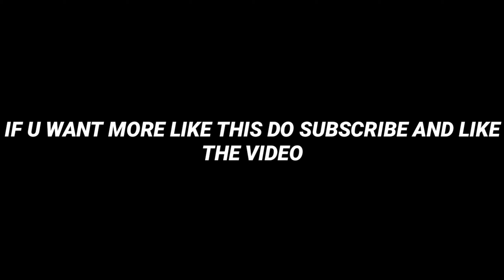FROM WHERE DOES THE WATER COMES IN EXTREME CAR DRIVING? WIERD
HEY GUYS